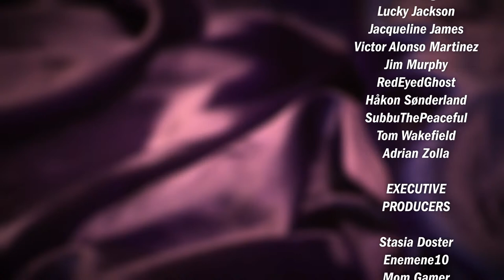Merkator - Solo Playthrough (Live Replay)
As requested, join me for a solo look at overlooked Uwe Rosenberg gem Merkator! We'll be juggling time and goods cubes to try and win the best contracts in the land under a lot of time pressure...

Almost everything on the channel is funded and made possible thanks to my wonderful Patrons if you can help out!

0:00 Starting Soon/Intro
8:08 Playthrough
1:11:40 Post Playthrough Chat